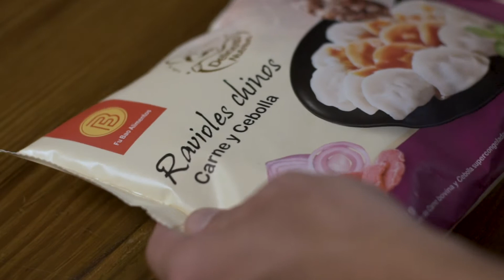FU BAO - Cómo cocinar ravioles chinos en la sartén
Video tutorial y publicitario de los ravioles chinos de Fu Bao, empresa de comida china congelada de alta calidad de materia prima.

Producción integral por Infinidad.